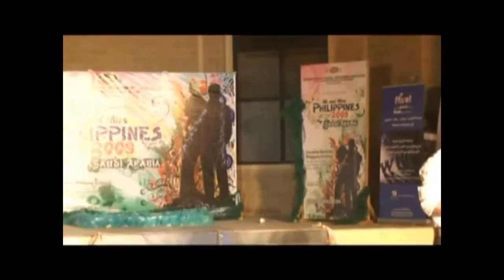Mr. & Miss Philippines Saudi Arabia 2009 | Talent Portion